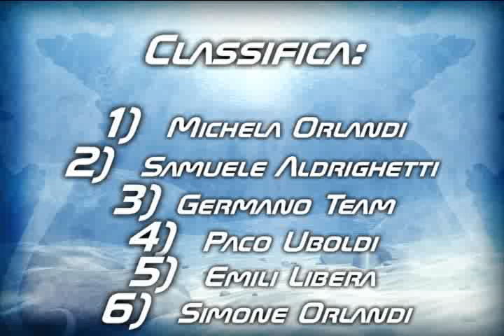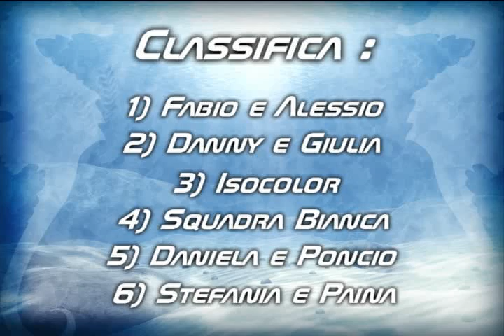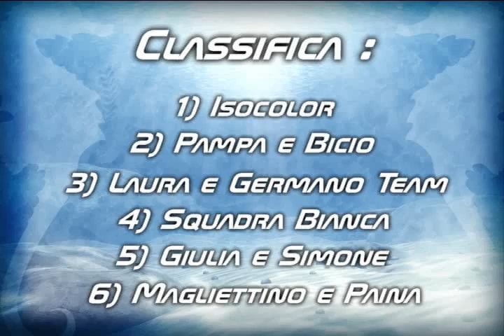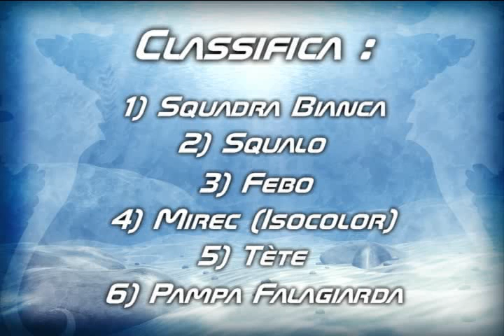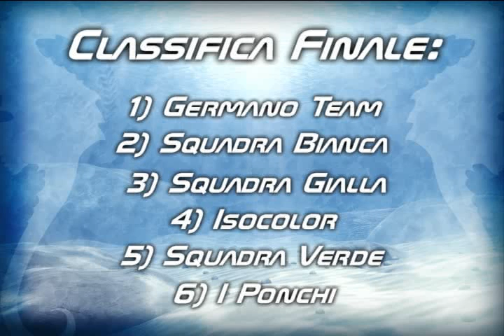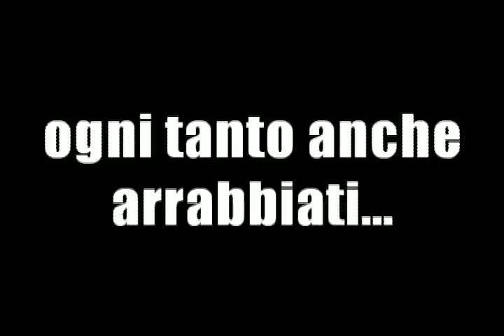Sanlorenziadi - 5-10-2010.avi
Giochi sportivi organizzati a San Lorenzo in Banale località Promeghin.